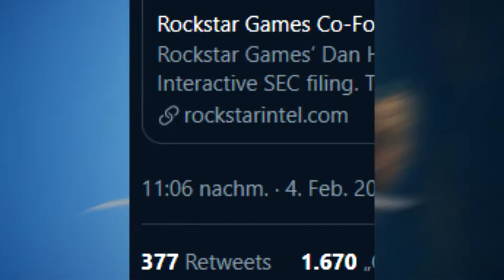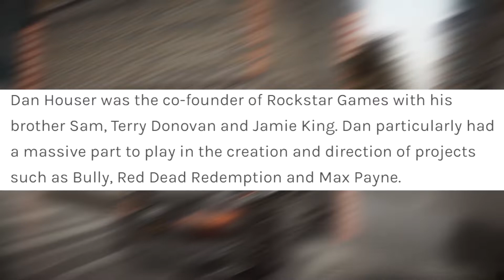😧GTA in GEFAHR?//R* GRÜNDER geht!😧[Lucasmex]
---🤩Öffne Mich🤩---

📋Quellen:
»Der Bericht: